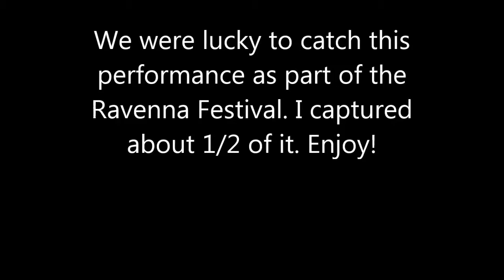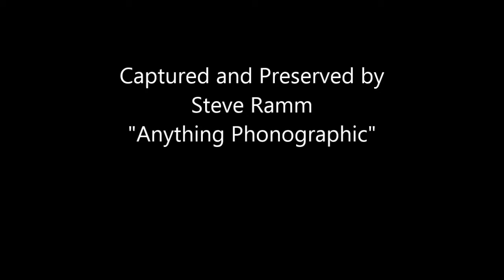Abel Selaocoe cello and Alastair Paul McMath double bass. in Ravenna Italy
While spending a day in the port of Ravenna I was lucky to catch a free concert at Franciscan Cloisters by Abel Selaocoe cello and Alastair Paul McMath double bass. It was part of the Ravenna Musuic Festival. This is really "world music" good variety. I hope you enjoy the 25 minutes I captured.